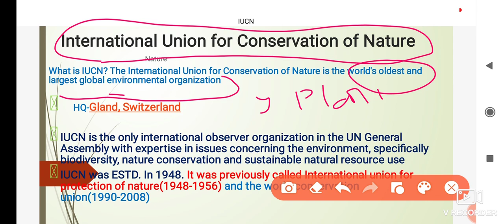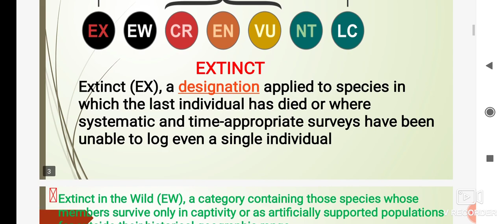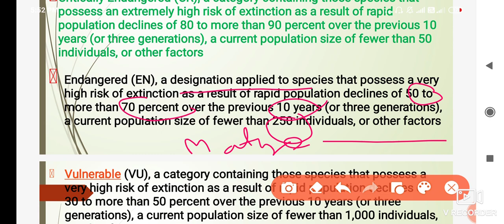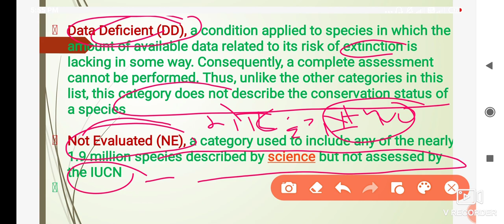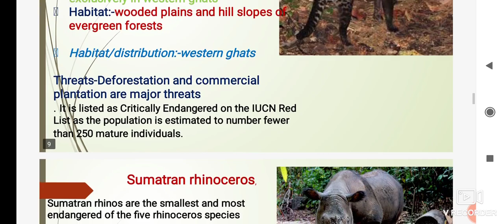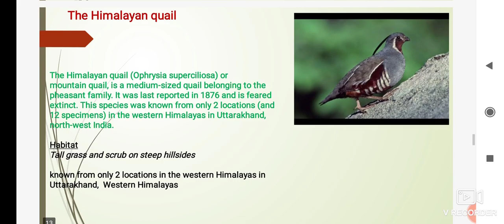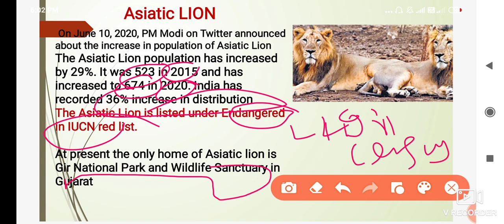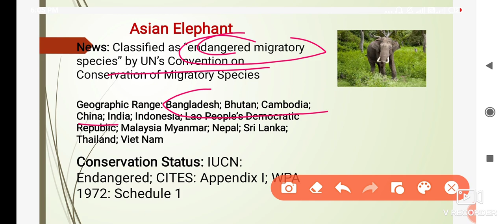What is IUCN , RED DATA BOOK | UPSC | Banking | SSC | Daily Current Affairs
In this video we will study about IUCN, what is IUCN and its importance for the environment.
When was IUCN was established, and we will focus on the questions Which arrive from the topic of IUCN  in various competitive Examination like UPSC CES, Banking, and SSC and state PCS examinations.

The International Union for Conservation of Nature (IUCN; officially International Union for Conservation of Nature and Natural Resources) is an international organization working in the field of nature conservation and sustainable use of natural resources. It is involved in data gathering and analysis, research, field projects, advocacy, and education. IUCN's mission is to "influence, encourage and assist societies throughout the world to conserve nature and to ensure that any use of natural resources is equitable and ecologically sustainable".

The Hindu Analysis | The Hindu Editorial by Vishal Sir | June 2020 | Hindu Editorial Analysis | Bank, SSC, UPSC & State PSC | Study Online

June 2020 current Affairs, The Hindu editorial, and PIB, Daily Current Affairs

Welcome to The Hindu Editorial Show by Gautam Pareek. The Hindu endows you with opinions, editorials, analysis, and articles about all the latest, trending and breaking news from around the world.

Technical Support and channel management by :
Thorysoft networks

Our Services:
1. Technical support and Channel management
2. Social Media Marketing
3. website development (lowest prices )
4. Video editing

Video Topics:
Daily Current affairs
Latest current affairs updates
News and latest current affairs in Hindi and English